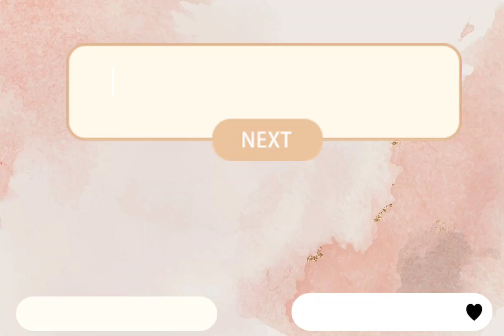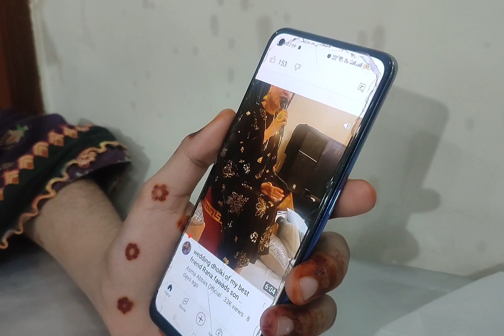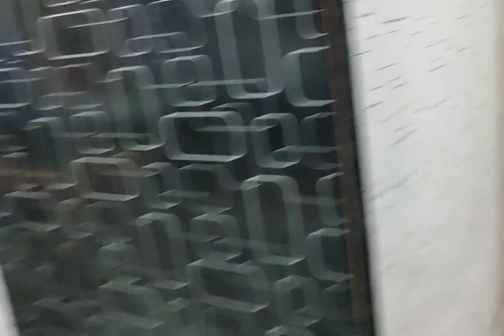Sunday ki routine|hasi Mazak😅|entertainment|family vlog